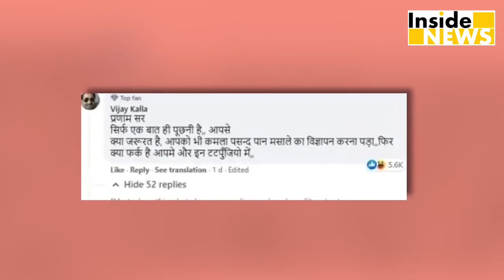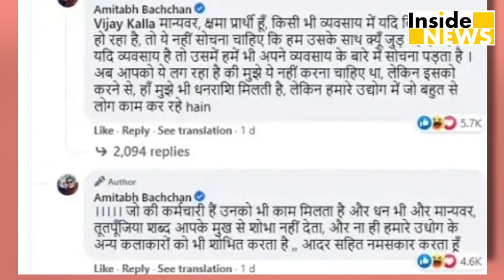Kamla Pasand पान मसाला विवाद में बुरे फसें Amitabh Bachchan, कान पकड़ Fans से मांगी माफ़ी